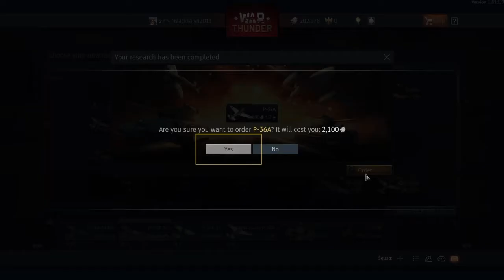My first WarThunder video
A quick arcade battle with U.S. planes